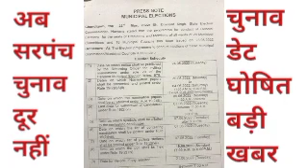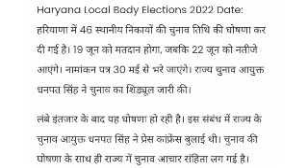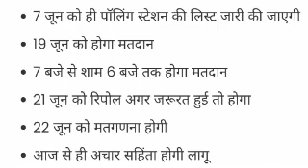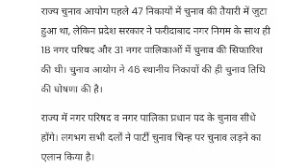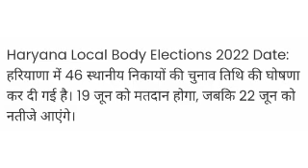चुनाव तारीखों का ऐलान हरियाणा में बजा चुनावी बिगुल प्रेस कॉन्फ्रेंस में ऐलान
हरियाणा में बजा चुनावी बिगुल प्रेस कॉन्फ्रेंस में सीधा ऐलान लाइव चुनाव आयुक्त